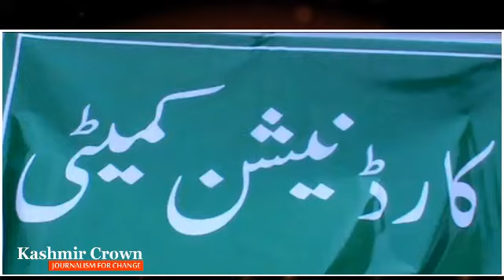Protest in Sopore against shifting of Joint Dir Education Office Video | Arawat Mehraj